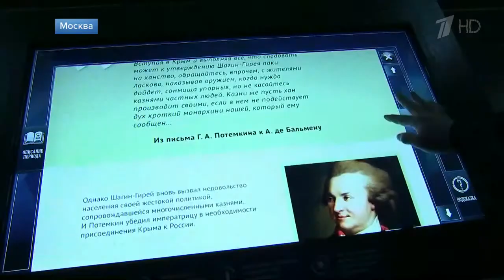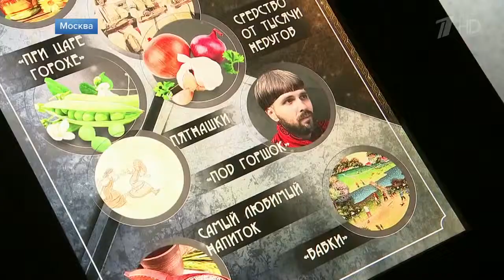В Москве на ВДНХ после масштабной реконструкции открылась выставка «Россия моя история»